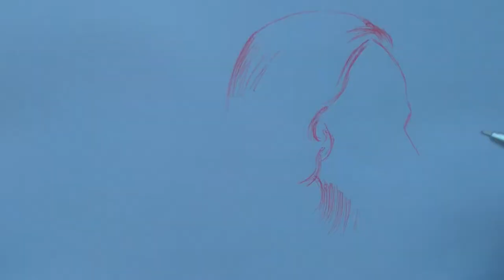Rabindranath Tagore Pen Sketch drawing | rabindranath sketch art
rabindranath tagore,
sketch,
sketches,
pen,
pencil,
portrait,
drawing,
life,
character,
thakur,
poem,
information,
english,
birthday,
rachana,
biography,
book,
born,